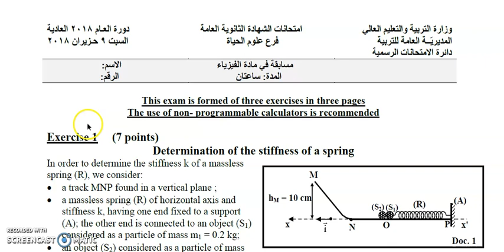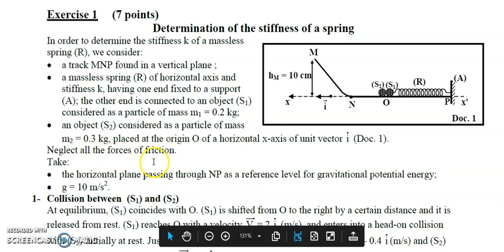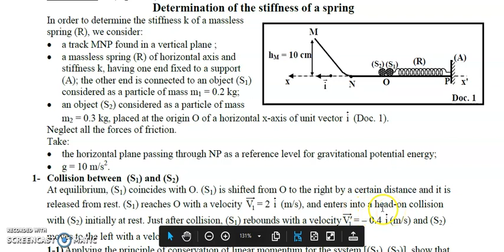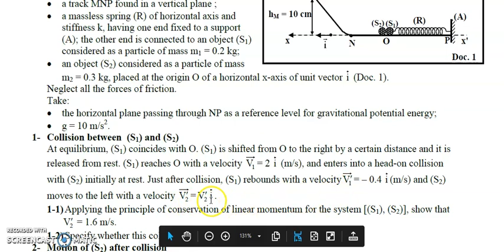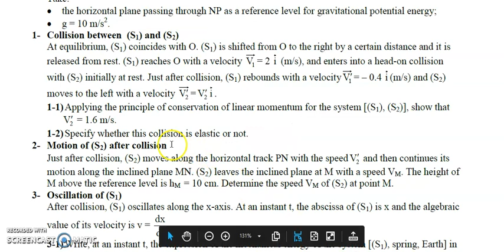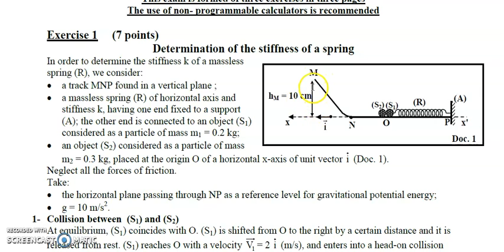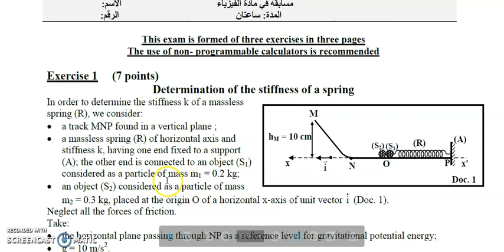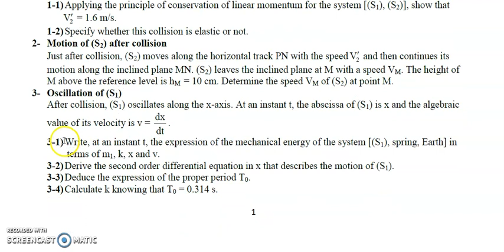LS Physics Correction of Ex.1 session LS 2018 (1)